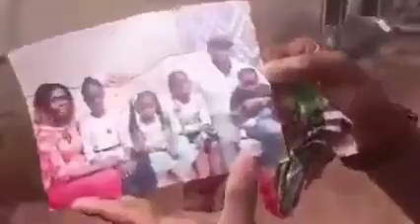Justice for this widow and her children.